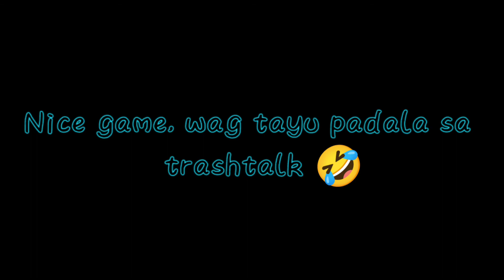Peace Tayu Karina, AI mode pala kami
SB Zealous plays with SB Pookiechips

MLBB Players!

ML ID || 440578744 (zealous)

You can check also videos in

dhelarevalo0223

So there, enjoy watching mga lodi 😁